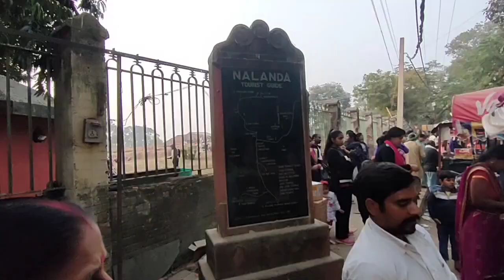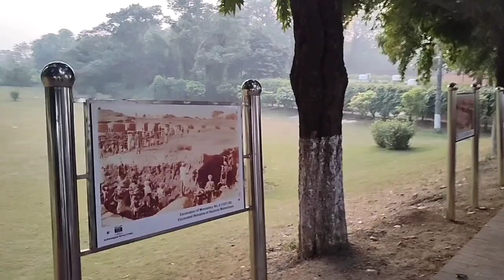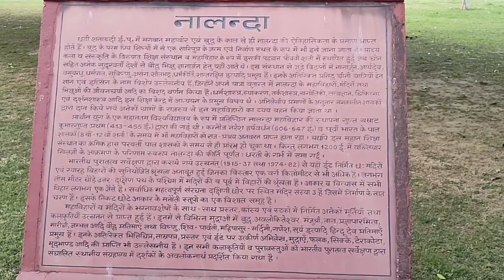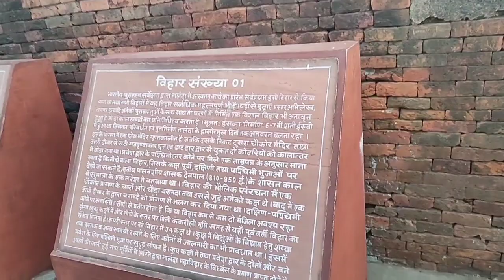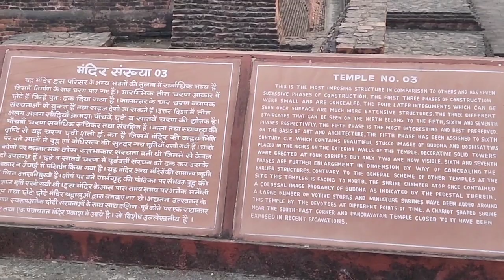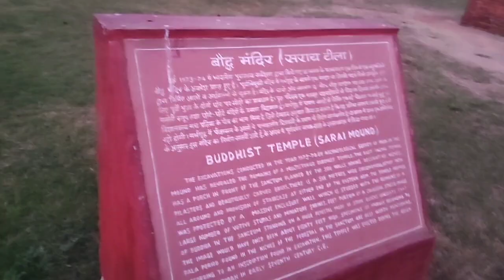Nalanda/The ancient University of Nalanda/Ruins of Nalanda /Who destroy Nalanda University#nalanda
Tour and travels at Gaya: Golu tour and travels